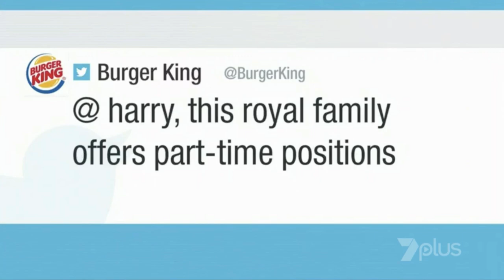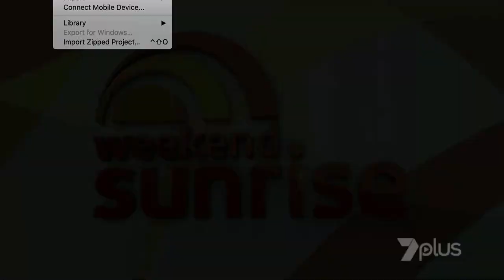2020-1-18-maters-of -spin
Burger King offers the Sussexes a job and the QLD government launches a new PSA on the dangers of crossing flooded roads